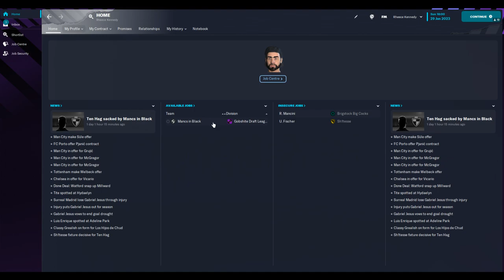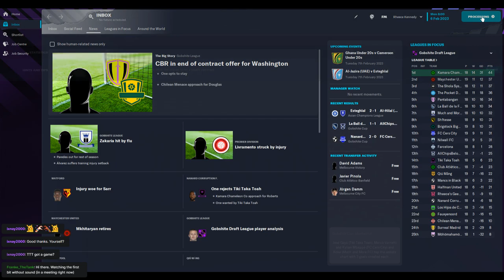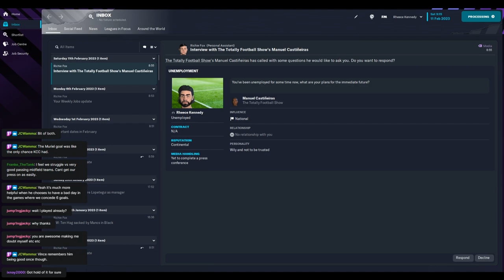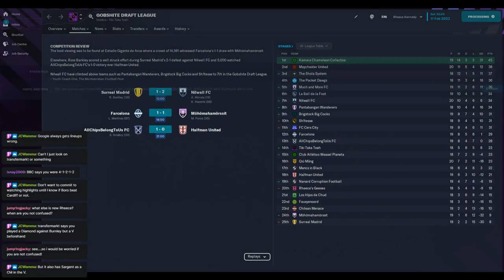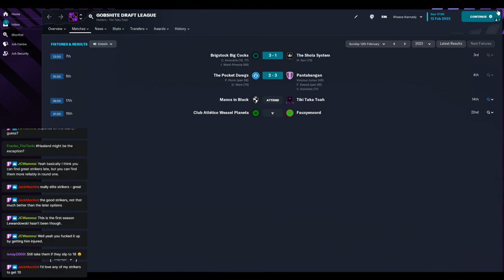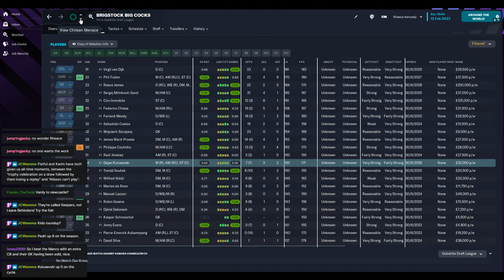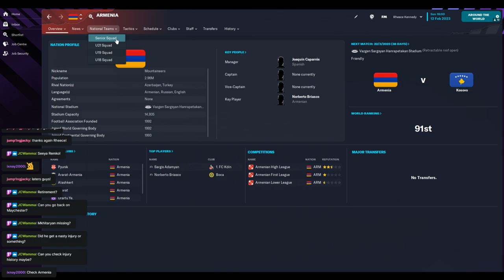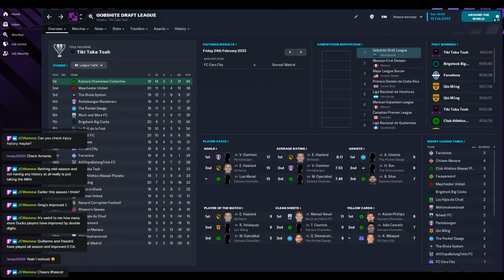GDL - Season 17 - Part 25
It's getting kinda lonely for the KCC at the top -- Watch live